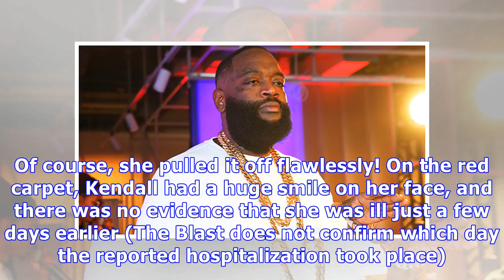Kendall Jenner Hospitalized: Reportedly Suffered ‘Bad Reaction’ To Vitamin Drip — Is She OK?